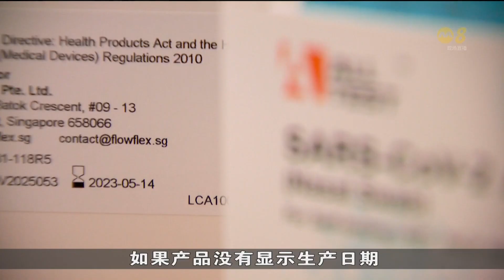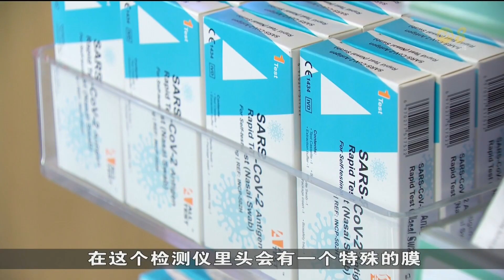至少一款快速抗原检测仪获准延长有效期 从15个月到24个月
在本地售卖的至少一款快速抗原检测仪获卫生科学局批准，产品的有效期从15个月延长到24个月。卫生科学局是根据分销商提交的有效期验证研究报告批准申请。报告显示检测仪如果在两年内使用，检测结果依旧准确。